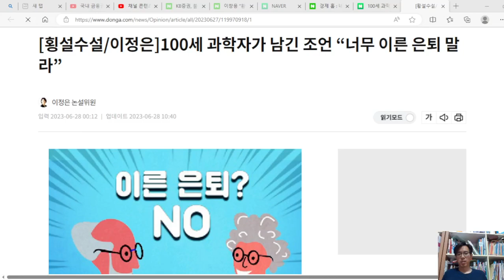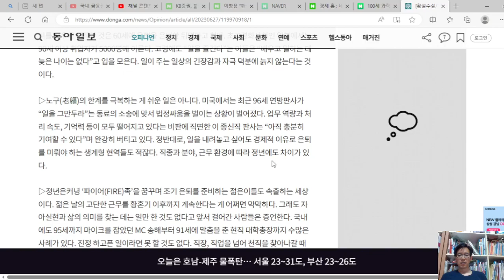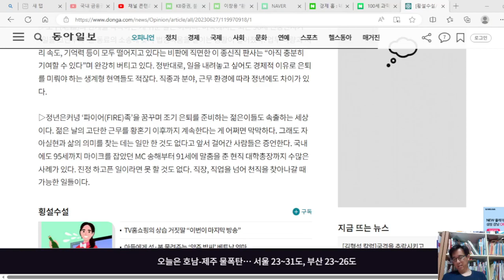너무 이른 은퇴 말라. 80대, 90대에도 일을 계속하는 현역들은 고령화에 접어드는 현대사회에서 주목받는다.